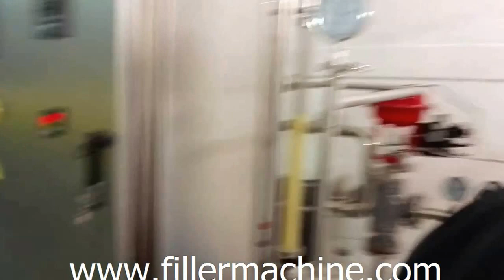Carbonated Filling Machine